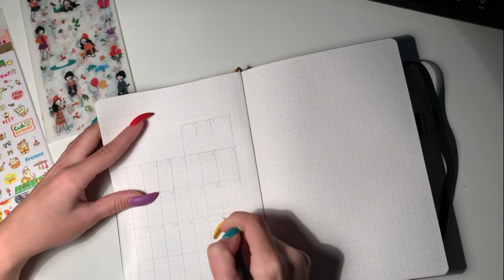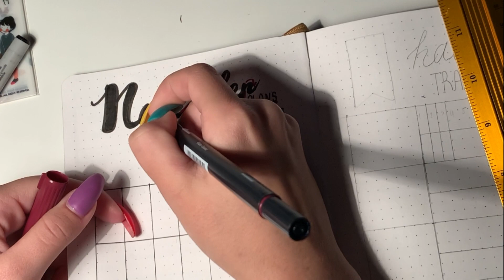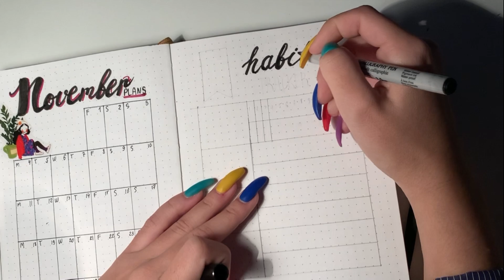ПЛАНЕР НА НОЯБРЬ//PLAN WITH ME 2019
Привет, я Лиза! В этом видео я покажу вам то, как я оформила свой ежедневник на ноябрь.

АДРЕС МАГАЗИНА С НАКЛЕЙКАМИ: Магазин "Школьник"; ул. Каменская, 54

ССЫЛКА НА ЕЖЕДНЕВНИК

ССЫЛКА НА МАРКЕРЫ

КАКИЕ МАРКЕРЫ ПОКУПАЛА Я:

♡761, 673, 243, 090, 991, 026, 553, 373, N75, 757

//Q&A//

-16

-iPhone XR

-Movavi, VLLO

Ваша Лиза♡